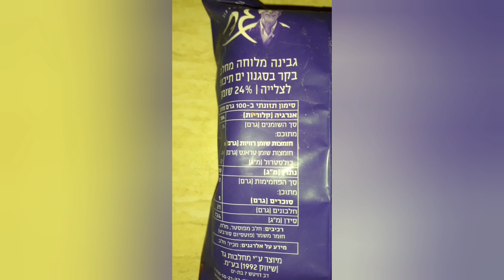omad кето сыр_халуми